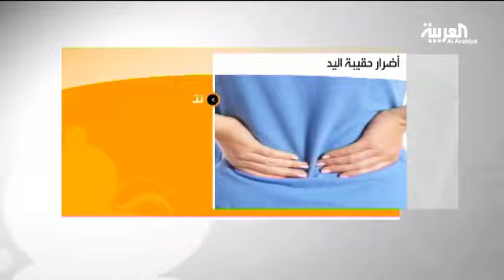دراسة: اتباع الموضة بشكل مفرط يؤثر على صحة المرأة